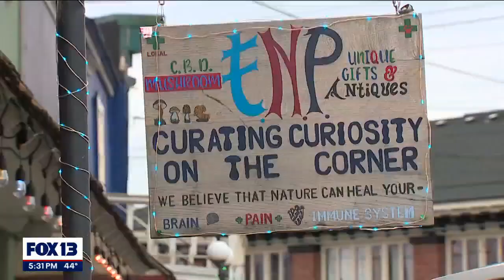Suspect on the loose after robbing two women at gunpoint in Snohomish | FOX 13 Seattle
Two women were robbed of their purses at gunpoint on the Riverfront Trail in Snohomish.